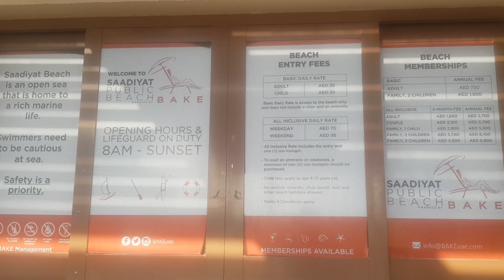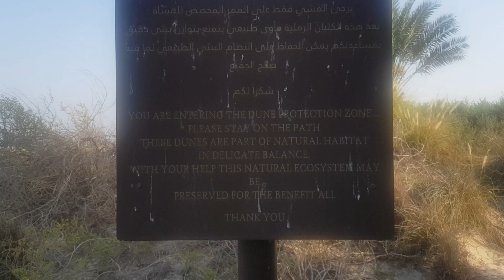BEACH IN ABUDHABI / MADAMING AFAM/ JUST LOISY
MAGANDANG BEACH SA ABUDHABI / JUST LOISY